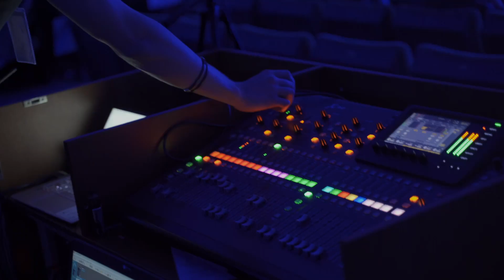Мини-капустник ИОН 2021: как это было? | ИОН РАНХиГС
27 ноября весь ИОН погрузился в атмосферу Евровидения, а после мероприятия мы ещё долго напевали песни Верки Сердючки, Little Big, Бурановских бабушек и песню про Чингисхана.

Первокурсники не просто представили свои направления, но ещё показали, что ИОН — это одна большая команда💙